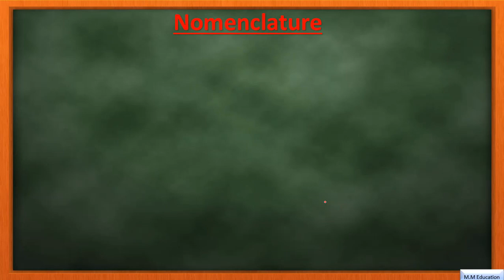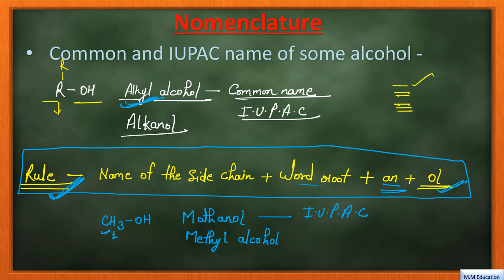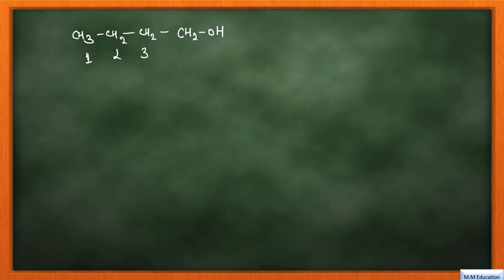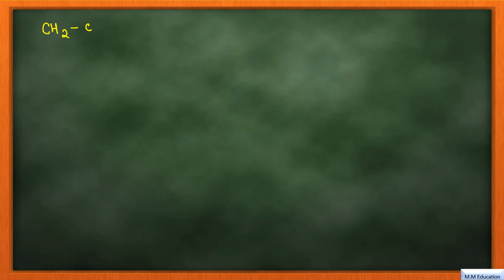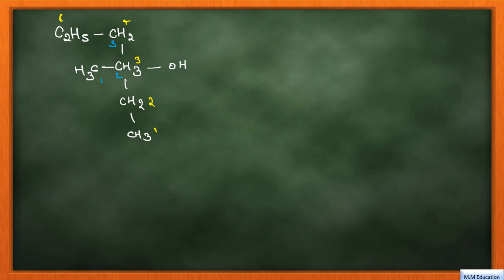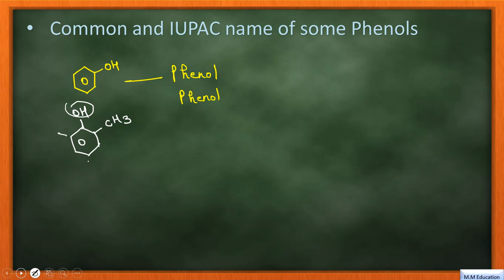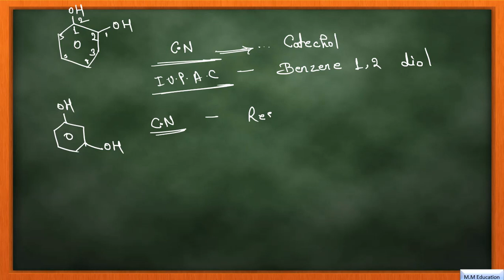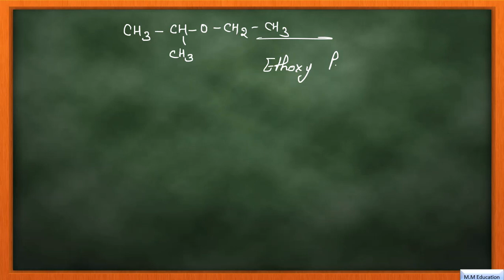chap- 10 Nomenclature (part - 2) / Alcohols, phenols and Ethers Organic chemistry # ncert class 12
Hello friends in this video we will discuss about Alcohols, Phenols and Ethers (Nomenclature) chapter 10
chapter 10 for class 12th Alcohols, Phenol
s and Ethers (Nomenclature)
already discussed about classification of Alcohols, Phenols and Ethers